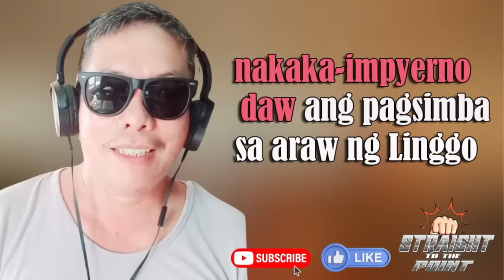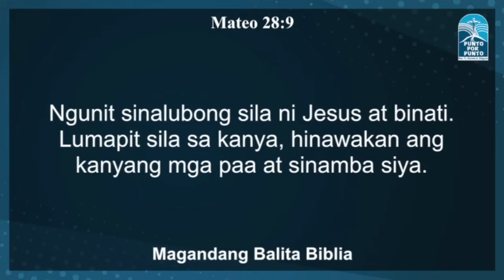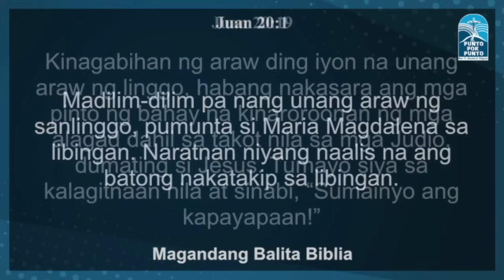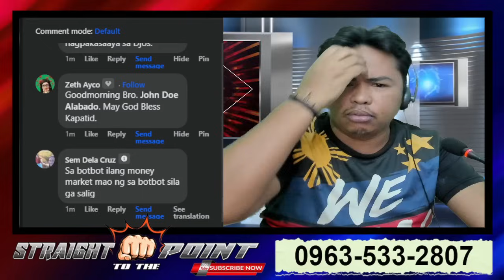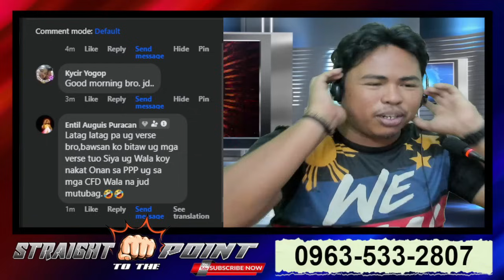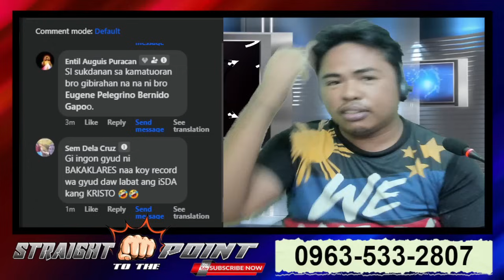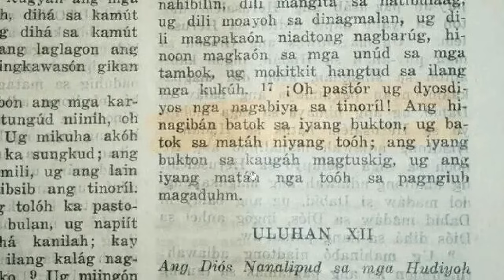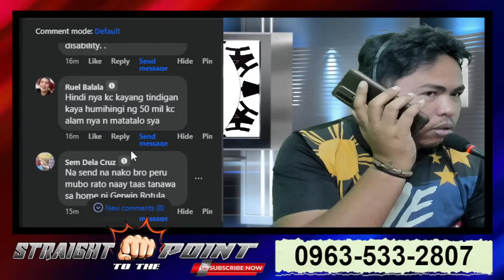Maiimpyerno daw ang magsimba sa Panginoon sa Linggo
Maiimpyerno daw ang magsimba sa Panginoon sa Linggo, ito ang ipinahayag ni Alvin Sanchez ng SDA